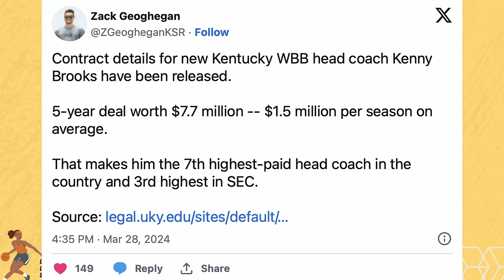Here’s why Kenny Brooks left Virginia Tech for Kentucky | Is Georgia Amoore next?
🏀 Kenny Brooks: From Virginia Tech to Kentucky - A Coaching Journey Explored

Join me as we delve into the remarkable coaching career of Kenny Brooks, a man whose leadership transformed Virginia Tech women's basketball into a powerhouse, culminating in a Final Four appearance. But as the Hokies bid farewell to their beloved coach, we explore the reasons behind his departure and the exciting prospects ahead at the University of Kentucky.

From his early days at James Madison to his tenure at Virginia Tech, Kenny Brooks' coaching prowess has left an indelible mark on the sport. Now, as he embarks on a new chapter with the Wildcats, we analyze the implications for both programs and the players involved.

Will former Hokies like Georgia Amoore and Clara Strack follow Kenny to Kentucky? And what about the recruits – will they change their commitments? Join me as we dissect the potential impact of this coaching transition and speculate on what lies ahead for both teams.